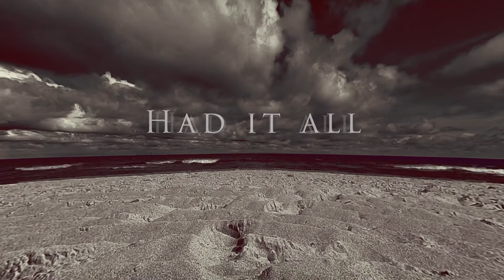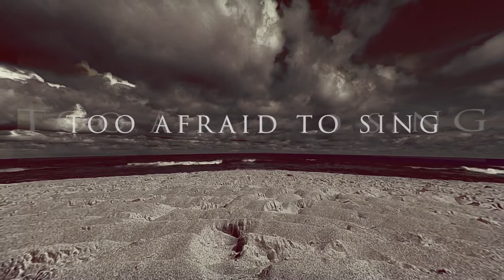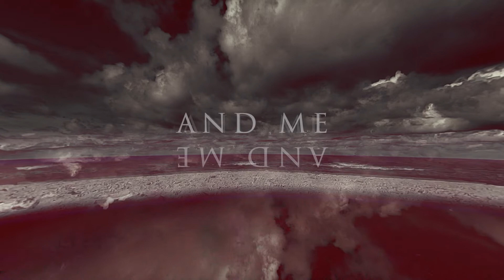Maura, but it's not the name - The End (OFFICIAL LYRIC VIDEO)